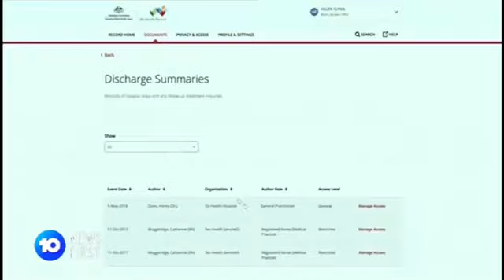Peter Dutton attacks Malcolm Turnbull as My Health Record fails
31/12/2018 Labor enjoys another free kick as Peter Dutton tells the media Malcolm Turnbull was a useless leader.